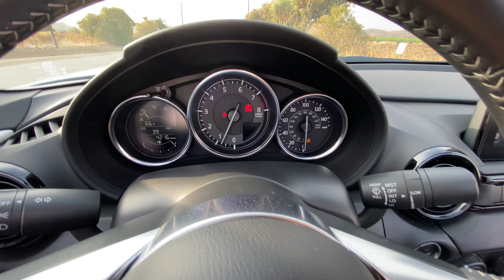2021 Mazda MX-5 Miata Club Manual POV Canyon Drive (3D Audio)(ASMR)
Powertrain ⚙️: 2.0-liter 4-cylinder
Output 💪: 181 hp/151 lb-ft of torque
Transmission 🕹: 6-speed Manual
0-60 MPH 🚦: 5.7 seconds
Top Speed 💥: 140 mph
MPG (as tested) ⛽️: 26 city/34 hwy/29 combined
Curb weight ⚖️: 2,345 lbs

Get behind the wheel of the 2021 Mazda MX-5 Miata Club Manual in Arctic White and Black Leather/Suede in this POV Canyon Drive.

Options Equipped:
Brembo BBS Recaro Package ($4,470): Heated Recaro sport bucket seats, Brembo front brakes with red painted front/rear calipers, BBS 17-inch black gloss wheels

Skip Ahead:
Quick Walkaround: 00:00
Driving Starts: 02:44
Top Up: 04:16
Top Down: 10:13